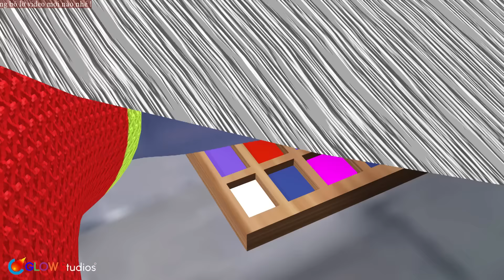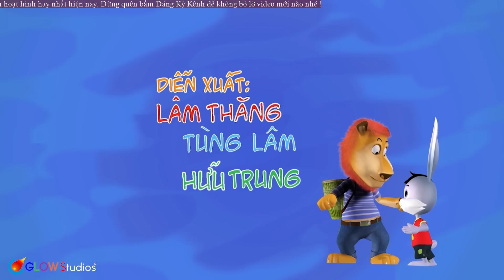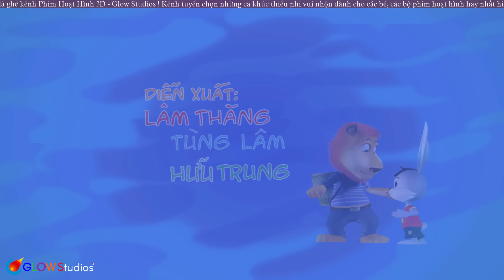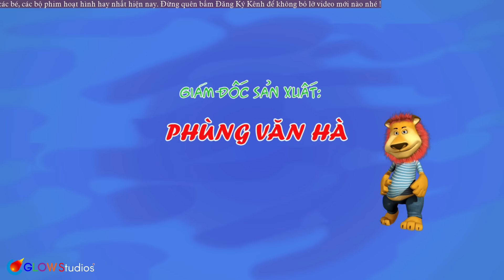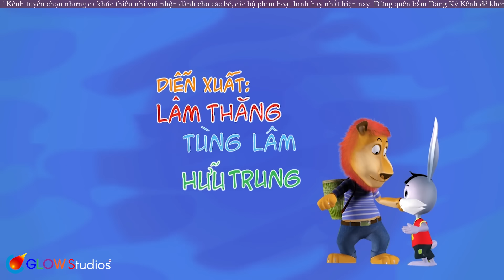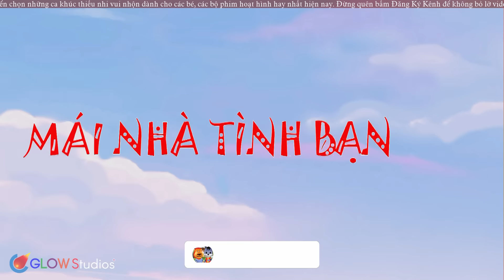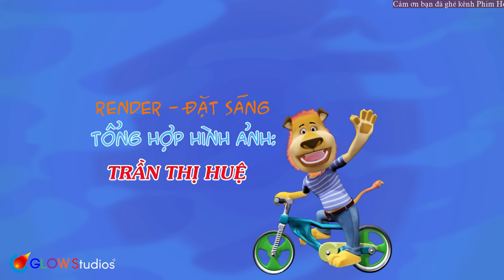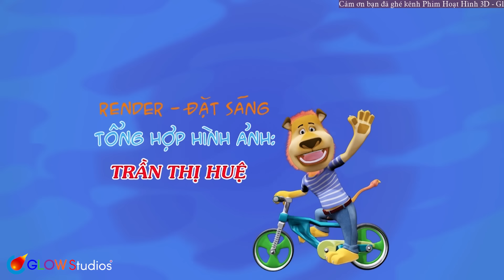LU VÀ BUN Phim Hoạt Hình 3D Hài Hước Nhất 2024 - Phim Thiếu Nhi Hay Cho Bé Yêu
LU VÀ BUN Phim Hoạt Hình 3D Hài Hước Nhất 2024 - Phim Thiếu Nhi Hay Cho Bé Yêu. Cùng bé xem những bộ phim hoạt hình 3D, hoạt hình Việt Nam 3D hay nhất tại đây nhé !

00:00:00 1. Ai Ve Dep Nhat
00:04:00 2. Khu Rung Co Quai
00:08:29 3. Trong Bao Tang
00:12:33 4. Vao rung
00:20:10 5. Cay nam
00:23:58 6. Choi Bowling Ai Gioi Hon